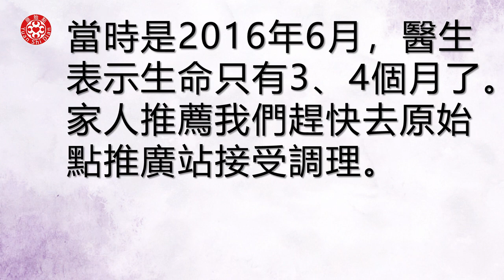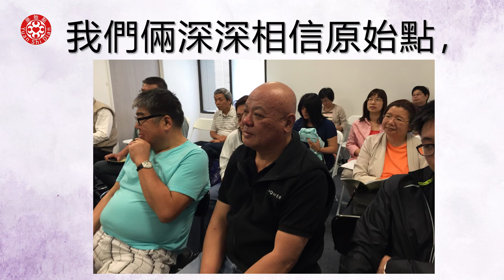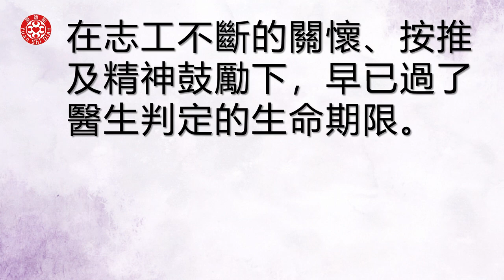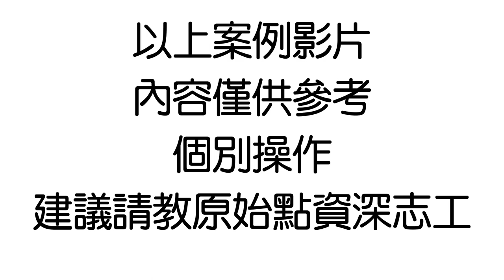肺癌轉腦癌，運用原始點方式調理，繼續延長了醫生判定的生命(更新)